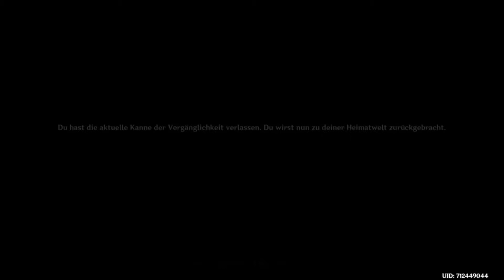Spaß mit Sascha & Holo / Genshin impact Spezial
Wir hatten richtig Spaß gemacht mit Wolfsgöttin Holo und Sascha nur die Stimme wo ich geschnitten habe war nicht zu hören ich weiß nicht warum?